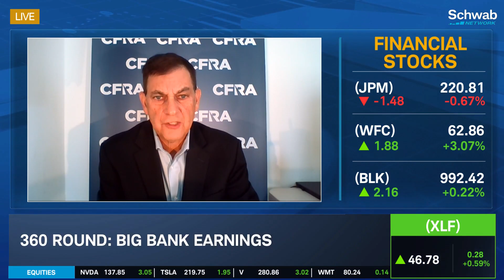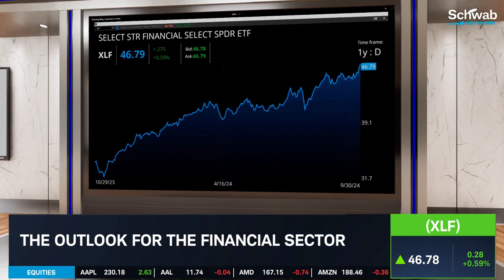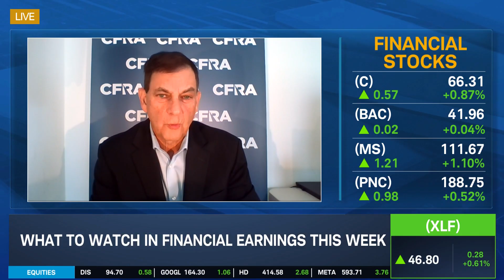"Better Picture" Ahead for Banking Stocks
CFRA's Kenneth Leon says there were "no surprises" to the downside for the beginning of banking's earnings season. Stephen Biggar with Argus Research agrees but notes the loan lending businesses for many banks are lagging. He points to the Fed's recent rate cut as a possible tailwind.